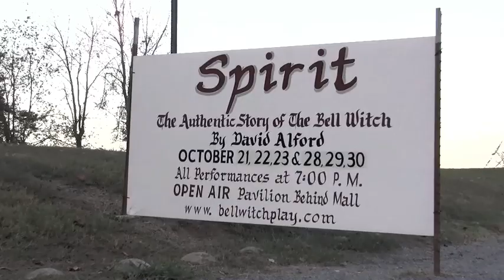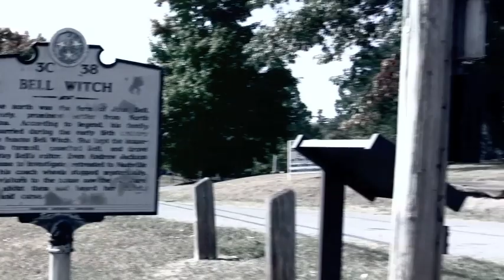Trailer for SPIRIT: THE AUTHENTIC STORY OF THE BELL WITCH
Each October, "Spirit: The Authentic Story of the Bell Witch of Tennessee" by David Alford is presented on the grounds of the historic Bell School in Adams, Tennessee, the site of the actual hauntings by the spirit who became internationally known as the Bell Witch. The production takes place in an open-air pavilion behind the school building. Dates for this year's production are October 20, 21, 22, 27, 28, 29. http